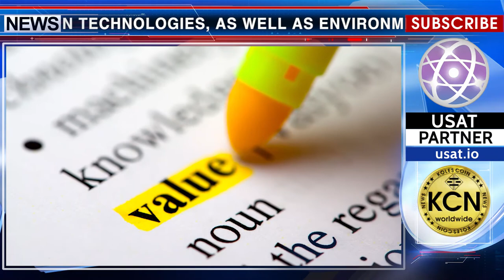The first Environmental Start-Up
The world’s first crowdfunding eco-platform will be started soon. The project is initiated by the start-up Blockchain EcoToken whose team consists of specialists in the field of blockchain technologies, as well as environmentalists and environmental companies. The main partner and consultant of the project is Greenpeace, in addition, currently, negotiations are in progress with various eco-funds, including Avaaz and World Wildlife Fund (WWF). The EcoStarter platform will offer two types of investments: charity in the environment and investing in commercial eco-projects. Thus, the platform will not only help nature but also participate in the creation of plants for recycling, treatment facilities and other facilities for which an investor will be able to receive shares or investment options. The main currency of the platform is EcoToken (ETS). At present, the value of the currency is $0.10 for one ETS. The Blockchain EcoToken project is currently at the PreSale stage and soon goes to the ICO.